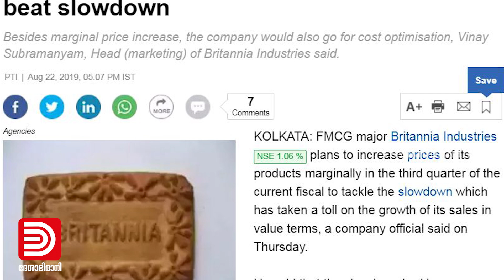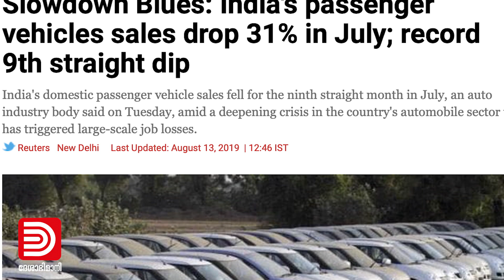കടുത്ത മാന്ദ്യം, ഒളിച്ചു കളിച്ച് കേന്ദ്രം | ECONOMIC CRISIS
കടുത്ത മാന്ദ്യം, ഒളിച്ചു കളിച്ച് കേന്ദ്രം...